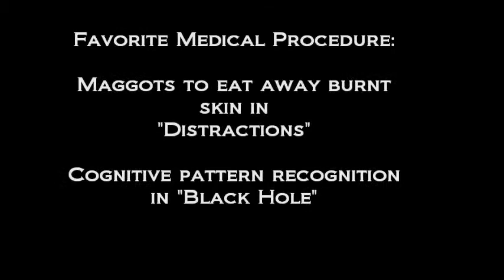House Retrospective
My House favorites over the seasons.